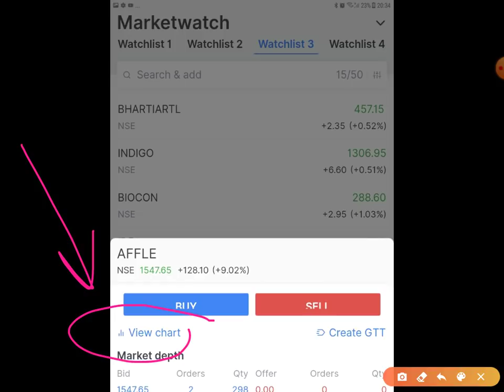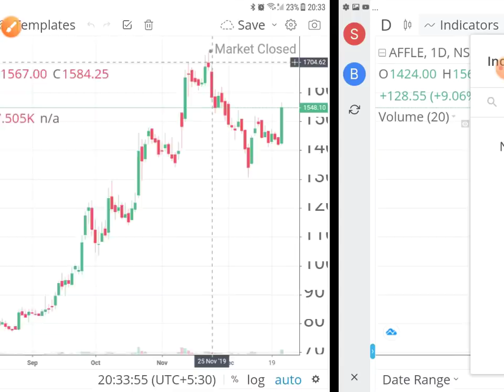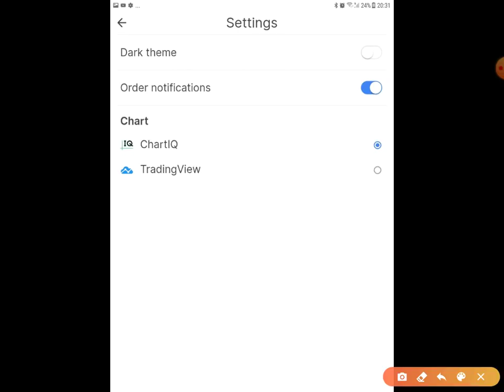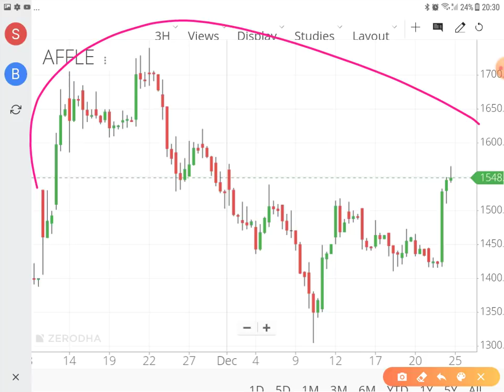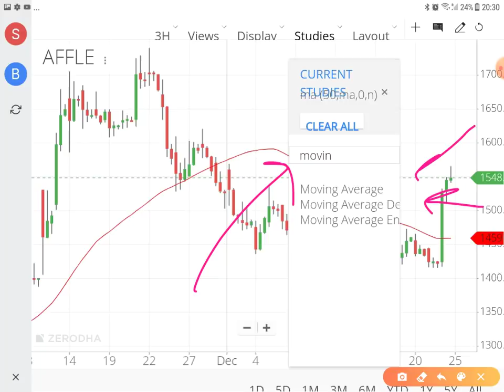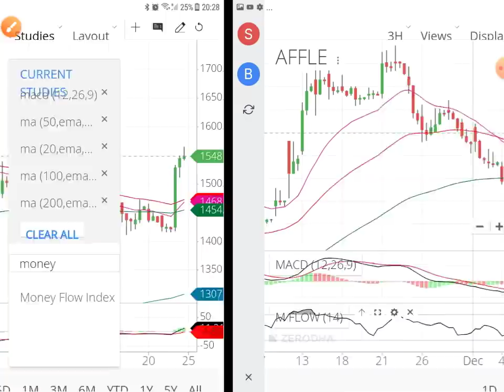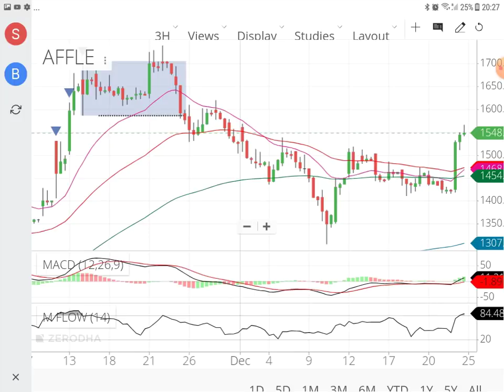HOW TO PUT INDICATORS IN ZERODHA KITE APP | ZERODHA KITE APP TUTORIAL | HOW TO USE ZERODHA KITE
Must Watch Links for complete technical analysis.